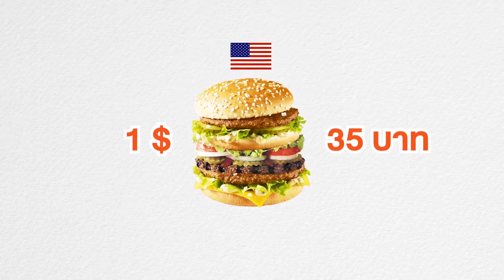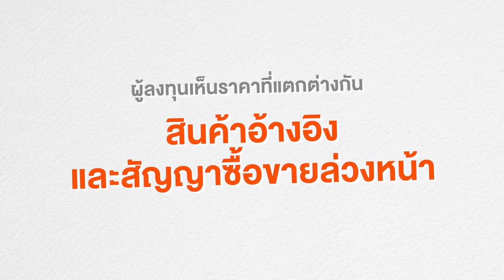รายการ TFEX101 ตอนที่ 9 เสนอคำว่า Arbitrage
Arbitrage คือ อะไร?

มาดูกันครับ